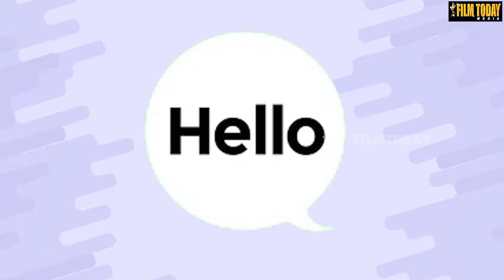யோகிபாபுவை பின்னுக்கு தள்ளிய கிங்க்ஸ்லி!! வடிவேலு இடத்தை பிடித்த நடிகர்